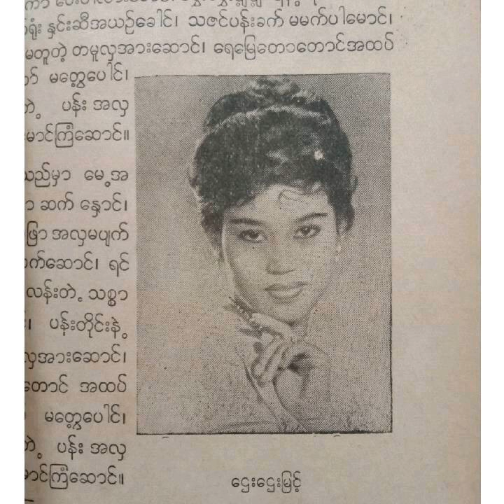Htay Htay Myint-"Chit Thu Aw-za"